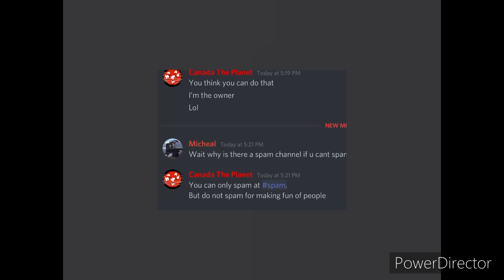Calling out chino09y.